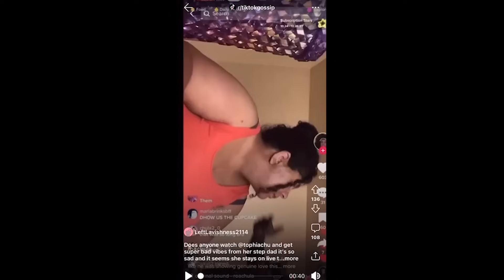Tophia's Dad Is Free! | Big Tophiachu News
In this tophiachu/tophia update, The leaping Lemur looks at Papachu's( tophia's father's) bodycam footage and the news of his release.